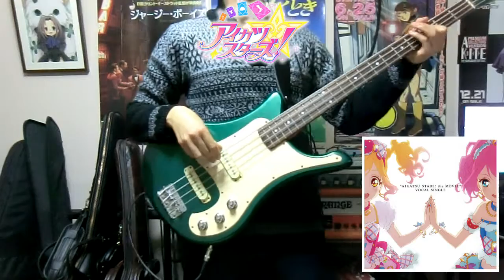Aikatsu Stars Aikatsu Step! アイカツスターズ！アイカツ☆ステップ！ Bass Cover ベース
Aikatsu Step! / Sena･Rie from AIKATSU☆STARS!

アイカツスターズ  アイカツ☆ステップ！
AIKATSU☆STARS!